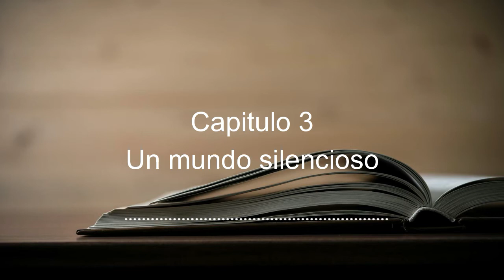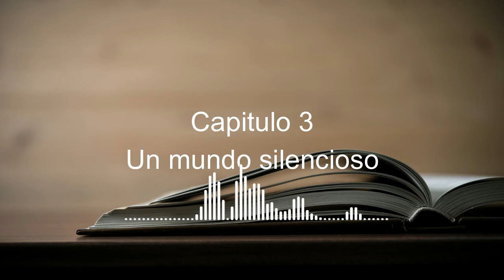El Cristal con que se mira - capitulo 4